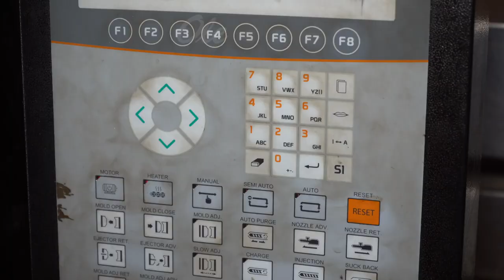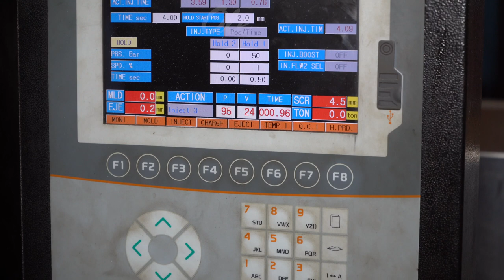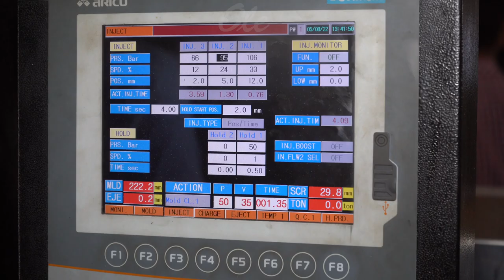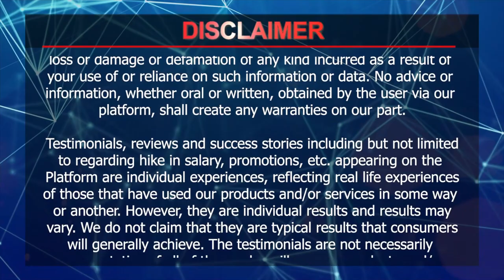Start Eco-Friendly Bamboo Granules Spoon Manufacturing Business | चम्मच बनाने का व्यवसाय | IID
Biodegradable tableware is an alternative to plastic-based tableware. Manufacturers are eager to create biodegradable tableware from biodegradable materials.
Bamboo products in India have been revolutionizing the landscape of eco-friendly businesses.
We bring you the Bamboo-granules spoon business with low investment and high profitability.
Bamboo disposable products are highly in demand and have replaced plastic products efficiently. Start your “Bamboo Granules Spoon Business” and contribute towards sustainability.